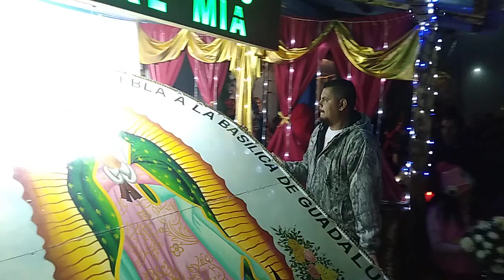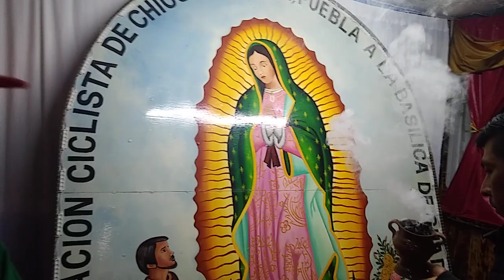CAMBIO DE COMITÉ, CICLISTA.